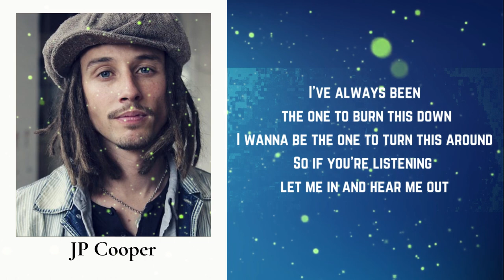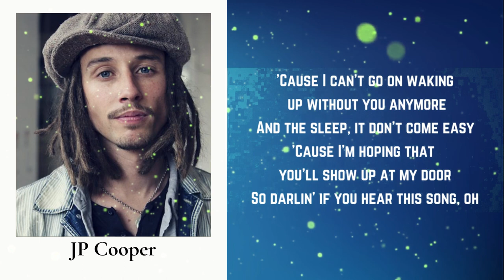JP Cooper - Radio (Lyrics)